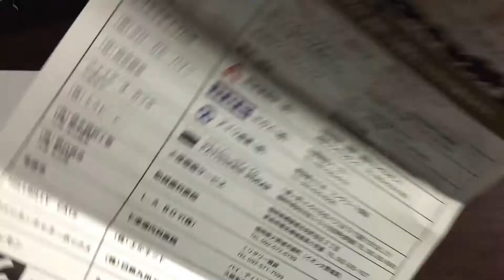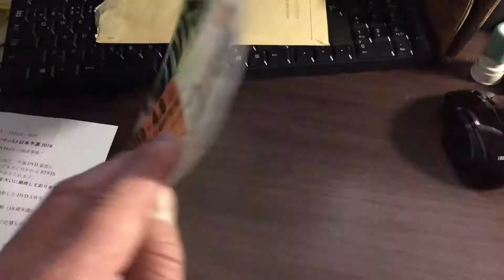Letter from an Elvis Presely fan club to enter an Elvis contest